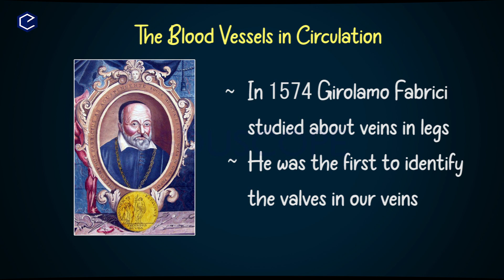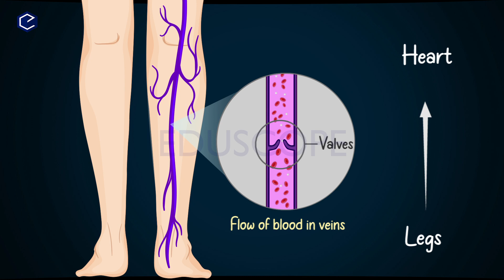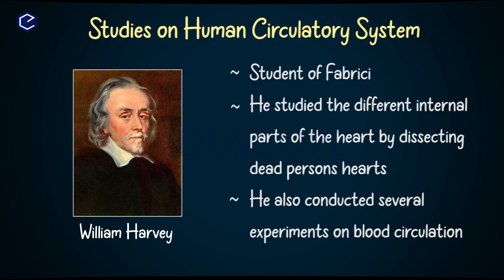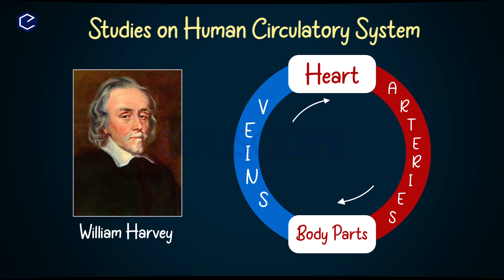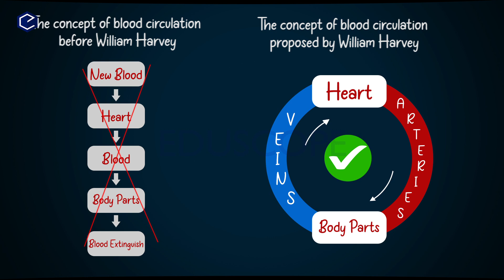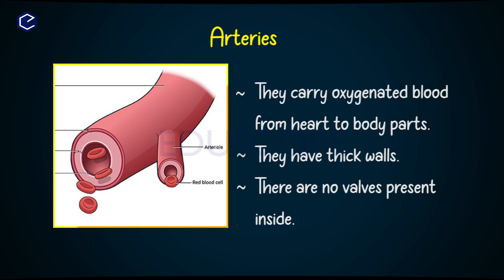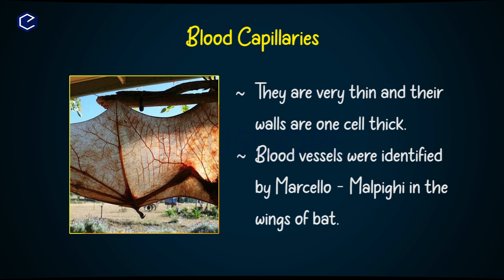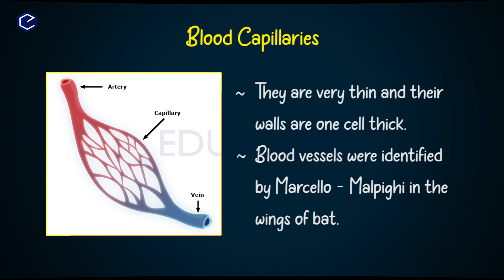Transportation | Human Circulatory System | 10th biology chapter 3| AP & TS syllabus E.M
Transportation Part-3 | Human circulatory_system System | 10th biology chapter 3 | AP & TS syllabus E.M @EDUSCOPE

AP TS 10th Biology Quizs Links:

Nutrition quiz:
Repiration Quiz: